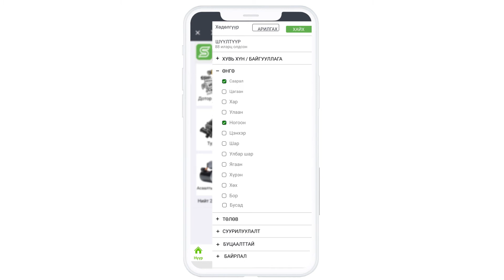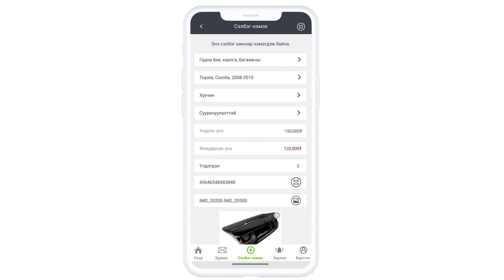SELBEG.MN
SELBEG.MN application
Монголын хамгийн анхны авто сэлбэгийн application танилцуулж байна.
(сэлбэг захиалах)
worked together Co-Mix